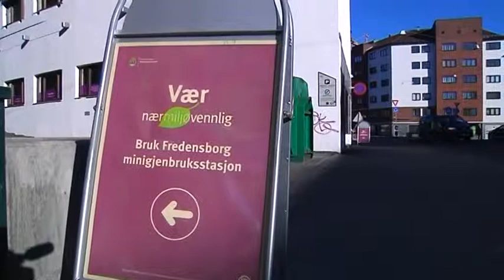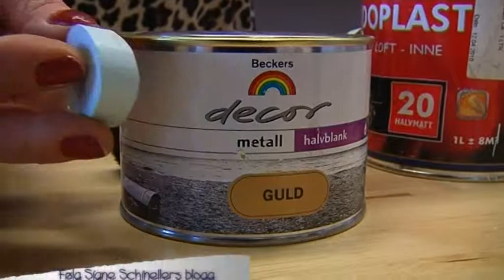Endelig hjemme - episode 8